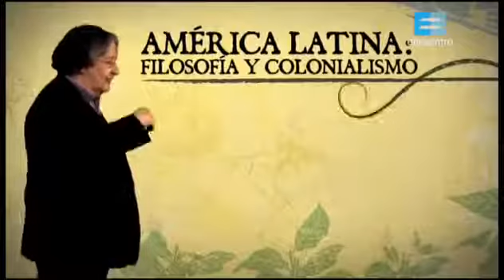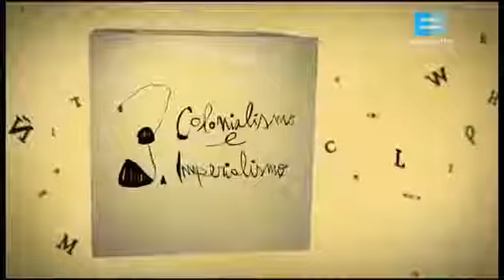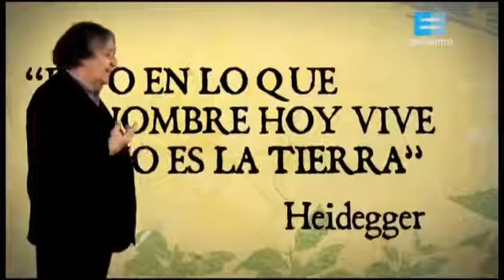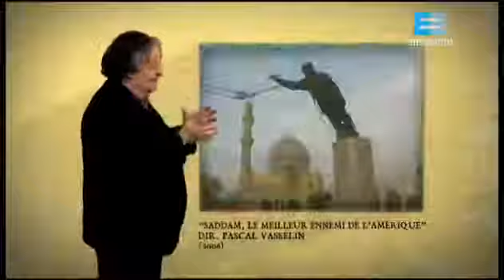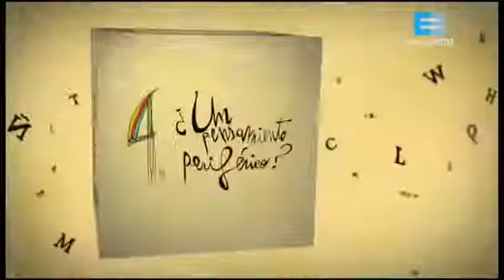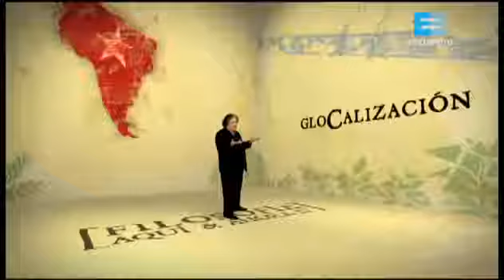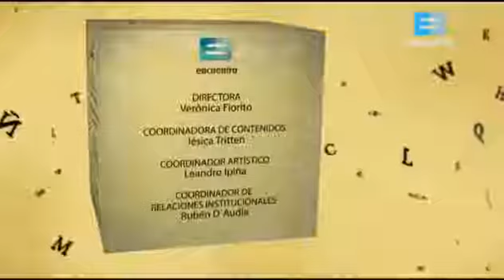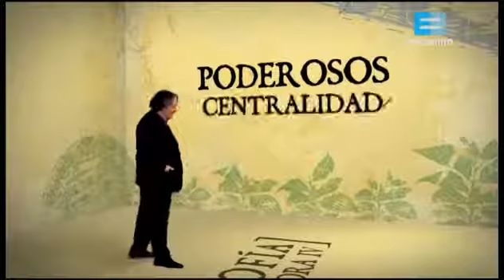Temporada 4 Episodio 1 La filosofía latinoamericana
Con la cruz y la espada como instrumento, la Modernidad capitalista se expresa en el descubrimiento de América. Entre el poder político y económico europeo, América fue un territorio conquistad.

Lista de reproducción: Capítulo 1: La filosofía latinoamericana Sinópsis: Con la cruz y la espada como instrumento, la Modernidad.

 Sinopsis: Un ciclo de clases de filosofía donde José Pablo Feinmann expone los diferentes ejes temáticos mientras es acompañado por representaciones.